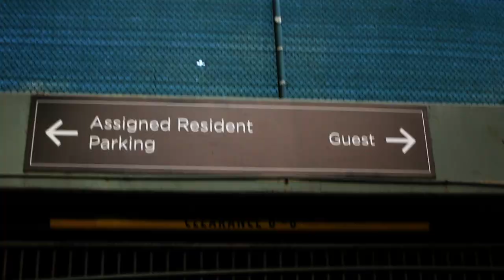'NATE WALKER - Dream Chaser